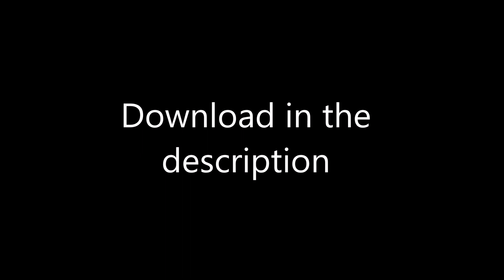Olive OS SE Beta 1 (Download)